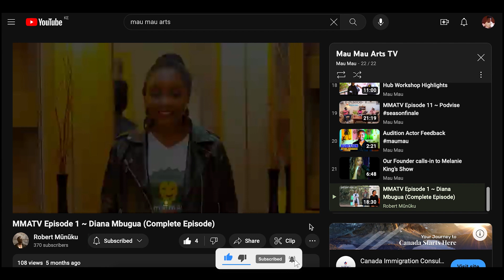Our Short Film 'Kaleidoscope'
Some key themes highlighted in our 2016 short film Kaleidoscope.